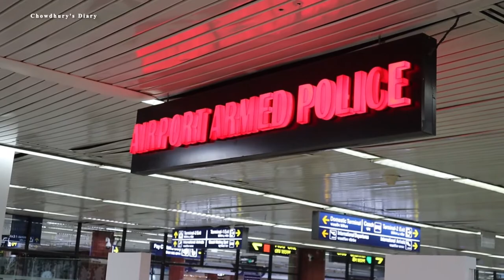সৌদ আরব প্রবাসীর দেড় লাখ টাকার অলংকার বিমানবন্দরে চুরি। অতপর....